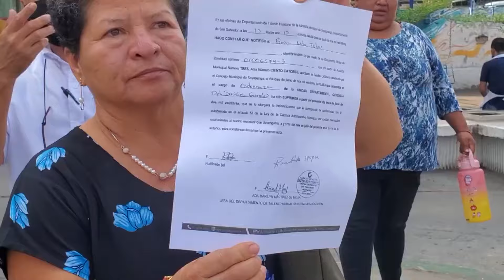Mesa permanente por la justicia laboral denuncia despidos de mujeres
Miembros de la mesa permanente por la justicia laboral denunciaron casos de violación de derechos a empleados en varias carteras de estado.